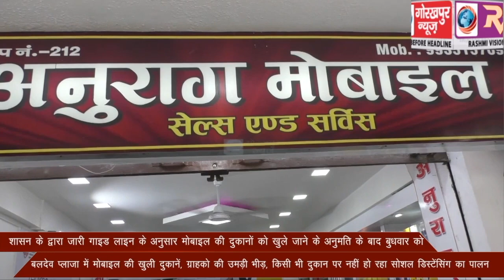बुधवार को बलदेव प्लाजा में मोबाइल की खुली दुकानें, ग्राहको की उमड़ी भीड़, किसी भी दुकान पर नहीं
शासन के द्वारा जारी गाइड लाइन के अनुसार मोबाइल की दुकानों को खुले जाने के अनुमति के बाद बुधवार को बलदेव प्लाजा में मोबाइल की खुली दुकानें, ग्राहको की उमड़ी भीड़, किसी भी दुकान पर नहीं हो रहा सोशल डिस्टेंसिंग का पालन